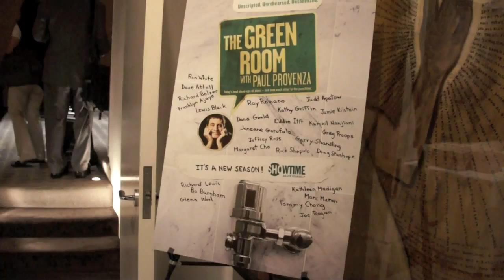Jeffrey Gurian's Comedy Matters TV Sizzle Reel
Jeffrey Gurian knows everyone in the comedy business and everyone in the comedy business knows Jeffrey Gurian! Here is just a sampling of what Jeffrey has captured so far and what Jeffrey Gurian's Comedy Matters TV will be.

Featuring: Paul Provenza, Ice-T, John Stewart, Lisa Lampanelli, Doug Herzog, Judah Friedlander, Sharon Angela, Gretchen Mol, Marisa Tomei, Cha-Cha, Frank Vincent, Craig Robinson, John Gallagher, Kristen Schaal, Barbara Romen, Jimmy Fallon, Marlee Matlin, Kiki Valentine, Kristen Johnston, Valerie Smaldone, Billy Connelly, Natasha Leone, John Waters, Bobby Canavale, Joey Reynolds, Lauren Francesca, Jenny Lumet, Frank Whaley, Wallace Shawn,  Ray Romano, Amy Schumer, Chuck Nice, Colin Quinn, Louis C.K., Jordan Rock, Richard Lewis,  Sherrod Small, Russell Simmons, Richie Tienken, Anthony Anderson, Michael Imperioli, Rain Pryor, Paul Reiser, Richard Pryor Jr, Jamie Killstein,  Ana Gasteyer, Jon Cryer, Chris Rock, John Oliver, Tony Sirico, and Billy Crystal.